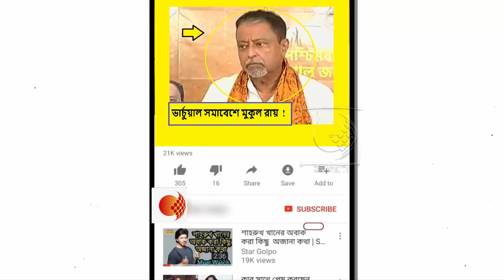শ্যামাপ্রসাদ মুখার্জীর জন্মদিনে কি জানালেন মুকুল রায় !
পশ্চিমবঙ্গের সৃষ্টিকর্তা-বাঙালীর রক্ষাকর্তা ড: শ্যামাপ্রসাদ মুখার্জীর জন্মদিনে
বিজেপি’র সর্বভারতীয় সভাপতি শ্রী জে পি নাড্ডা জী'র শ্রদ্ধাঞ্জলি।উক্ত অনুষ্ঠানে কি বললেন মুকুল রায় দেখুন !